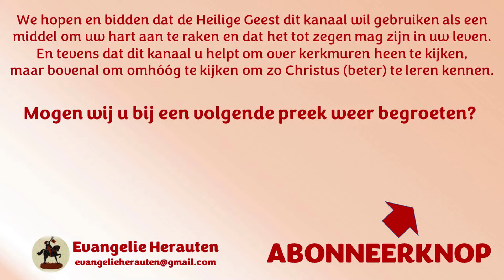Ds. A. Simons | Romeinen 1: 16 en 17 en Romeinen 4: 1-5 | Reformatieherdenking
16 Want ik schaam mij des Evangelies van Christus niet; want het is een kracht Gods tot zaligheid een iegelijk, die gelooft, eerst den Jood, en ook den Griek.
17 Want de rechtvaardigheid Gods wordt in hetzelve geopenbaard uit geloof tot geloof; gelijk geschreven is: Maar de rechtvaardige zal uit het geloof leven.

1 Wat zullen wij dan zeggen, dat Abraham, onze vader, verkregen heeft naar het vlees?
2 Want indien Abraham uit de werken gerechtvaardigd is, zo heeft hij roem, maar niet bij God.
3 Want wat zegt de Schrift? En Abraham geloofde God, en het is hem gerekend tot rechtvaardigheid.
4 Nu dengene, die werkt, wordt het loon niet toegerekend naar genade, maar naar schuld.
5 Doch dengene, die niet werkt, maar gelooft in Hem, Die den goddeloze rechtvaardigt, wordt zijn geloof gerekend tot rechtvaardigheid.